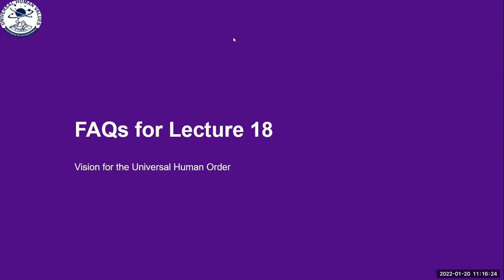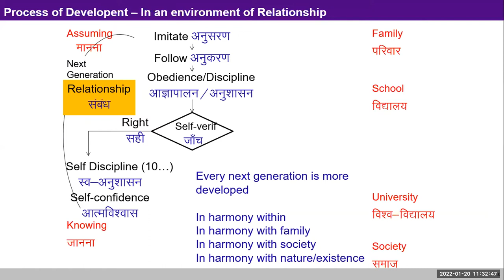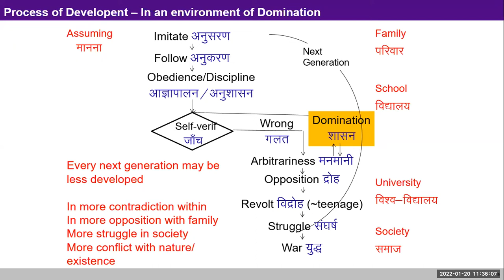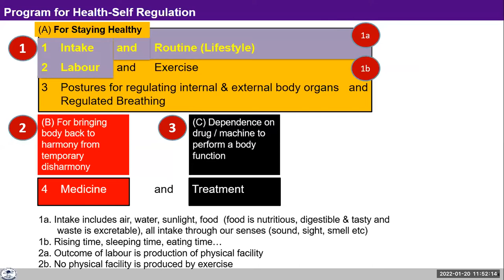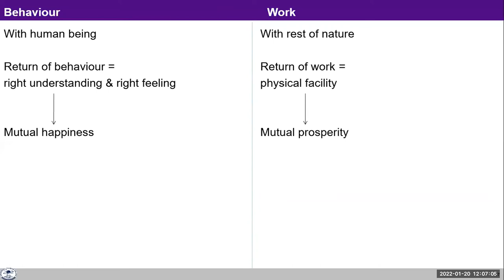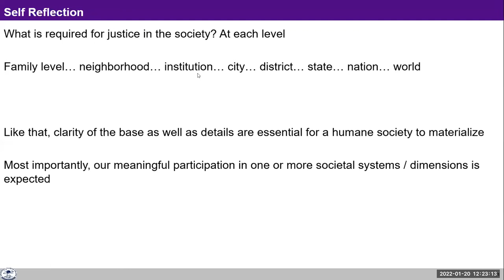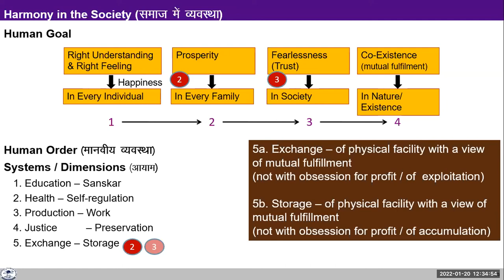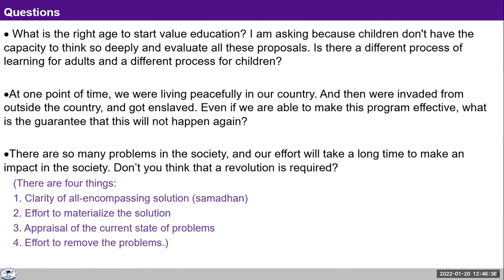L 18 Vision for Universal Human Order UJ